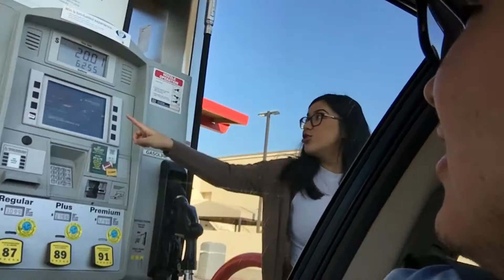BUYING CHRISTMAS PRESENTS! (VLOGMAS DAY 1) | Luis Lozano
I honestly don't know how I'm going to do this when I don't have a life...LMAO